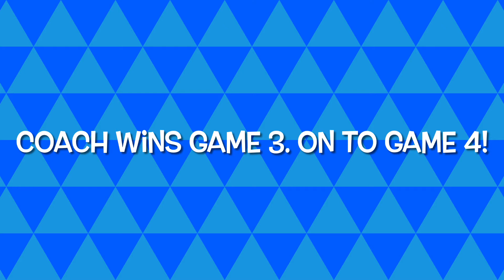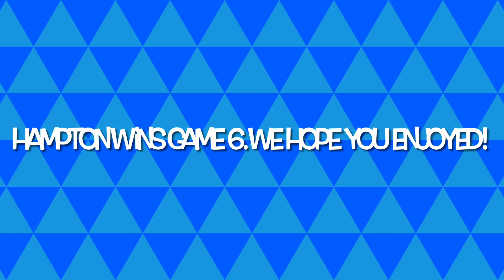PICKLEBALL ON ICE!!! (Week 4)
A game of 2 inches